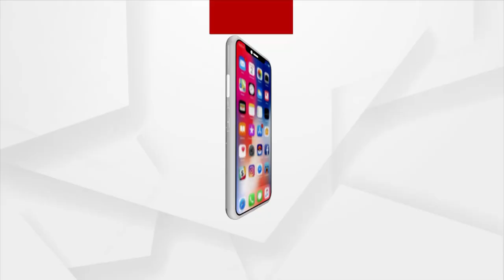ଅଶାନ୍ତ ସମୁଦ୍ର ମଝିରେ ଫସିଛି ମାଛଧରା ଡଙ୍ଗା। ଏୟାରଲିଫ୍ଟ ଦ୍ବାରା ଚାଲିଛି ଉଦ୍ଧାର କାର୍ଯ୍ୟ ଜାରି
ଅଶାନ୍ତ ସମୁଦ୍ର ମଝିରେ ଫସିଛି ମାଛଧରା ଡଙ୍ଗା। ଏୟାରଲିଫ୍ଟ ଦ୍ବାରା ଚାଲିଛି ଉଦ୍ଧାର କାର୍ଯ୍ୟ। ଗଞ୍ଜାମ ସୋନପୁର ଠାରେ ସମୁଦ୍ର ଭିତରେ ଏଭଳି ଦୃଶ୍ୟ ଦେଖିବାକୁ ମିଳିଛି